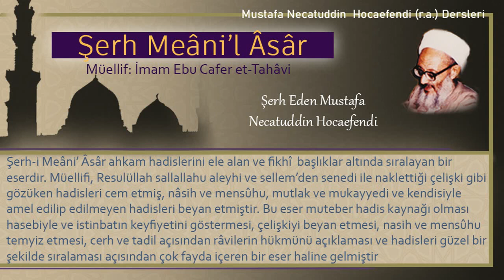24 | Cuma günü gusül almak | Mustafa Necatuddin